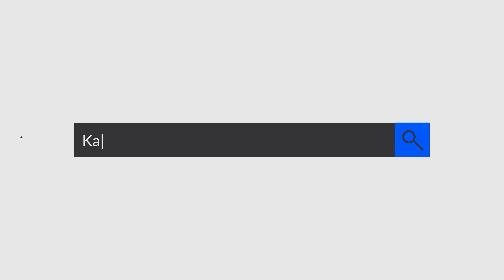40 Yalan l Analiz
Oğuzhan Uğur'un kamera karşısına geçmesine neden olan Kırk Yalan filmini sizler için analiz ettik.

Lütfen daha iyisi için görüş ve önerilerini belirtmekten çekinmeyin.